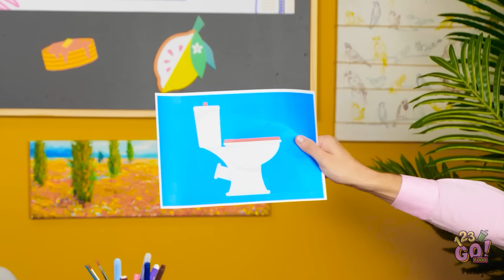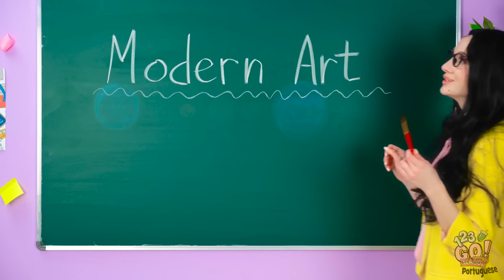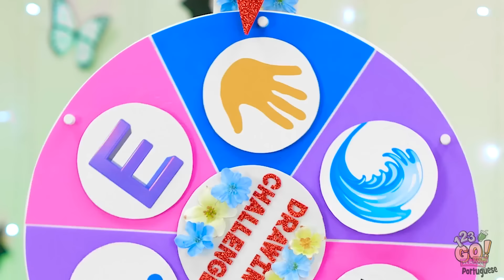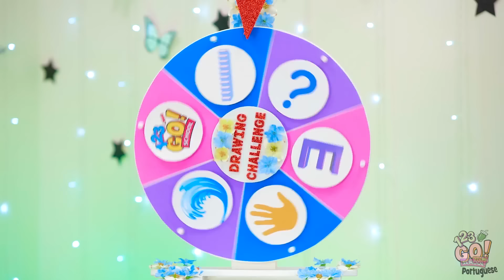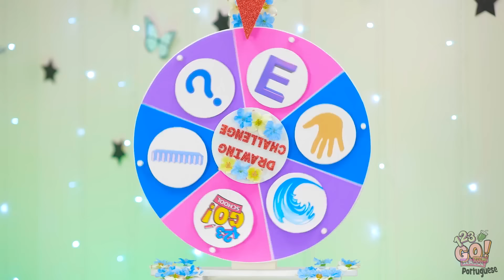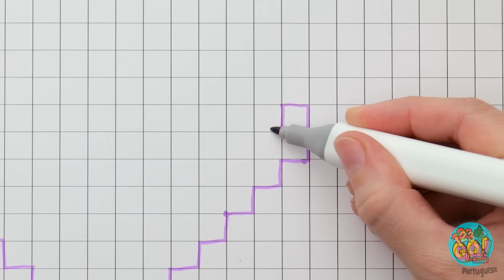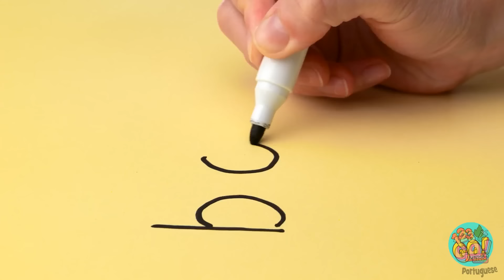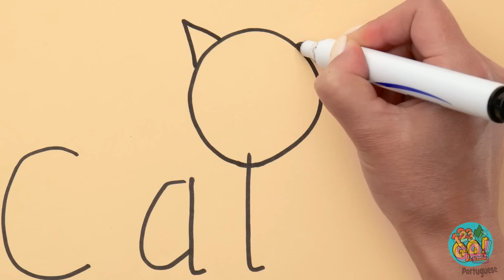UM PIKACHU NO SEU PRATO | Como Desenhar Personagens Populares! Desafio da Panqueca, por 123 GO! FOOD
Você gostaria de adicionar um toque artístico ao seu café da manhã? Por que não realizar um desafio de panqueca com seus amigos?